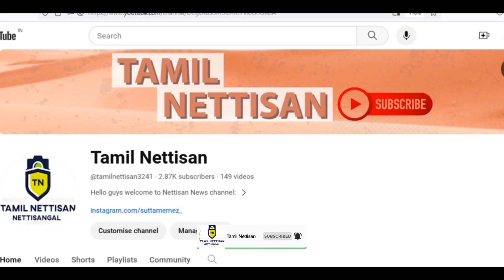Godzilla X kong New Empire Leaked Scenes|Godzilla X kong New Empire இதுதான் கதையா?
ALL RIGHTS@@